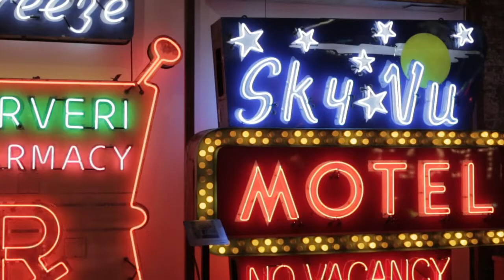Cincinnati Chronicles: The Global Gumshoe Explores Ohio's Hidden Treasures"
Join the Global Gumshoe as we delve into the vibrant heart of Cincinnati, Ohio—a city that proudly shares its name with others while showcasing a unique identity all its own. Cincinnatians embrace their neighboring cities in Northern Kentucky, creating a dynamic blend of cultures and experiences just a stone's throw across the Ohio River.

For first-time visitors, the charm of Cincinnati is unmistakable. As you wander through its eclectic neighborhoods, you might find yourself momentarily lost in the delightful atmosphere, blissfully unaware of state lines. From the historic Over-the-Rhine district, known for its stunning architecture and craft breweries, to the lively riverfront offering breathtaking views and family-friendly attractions, there’s an adventure waiting around every corner.

Savor Cincinnati’s culinary scene, famous for its unique take on chili and an array of local eateries that showcase the city’s diverse flavors. Whether you’re exploring the bustling Findlay Market or catching a game at the Great American Ball Park, Cincinnati is a place where community spirit thrives.

So grab your walking shoes and let the Global Gumshoe guide you through this charming city, where the river serves as both a boundary and a bridge, connecting cultures, stories, and unforgettable memories!